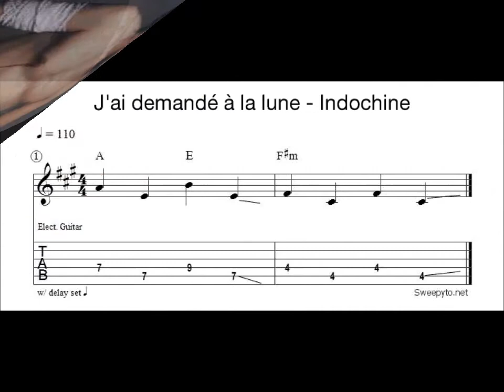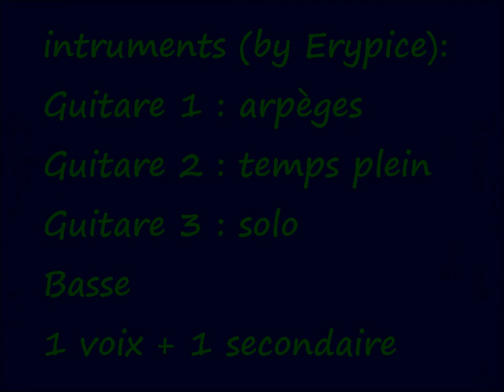J'ai demandé à la lune - Elle Larquemin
"J'ai demandé à la lune" d'Indochine

Pour l'anecdote; je n'avais pas du tout prévu d'enregistrer cette chanson, comme quoi..